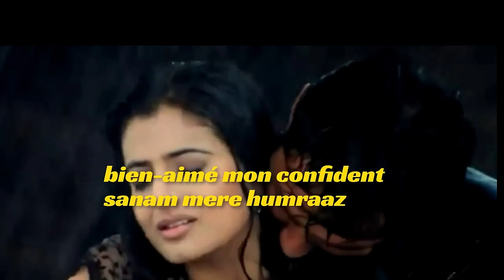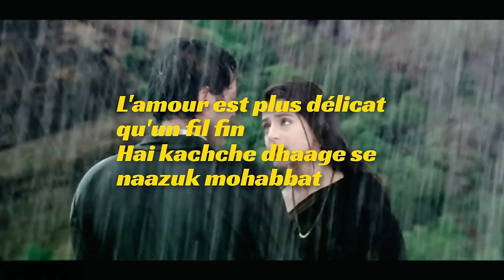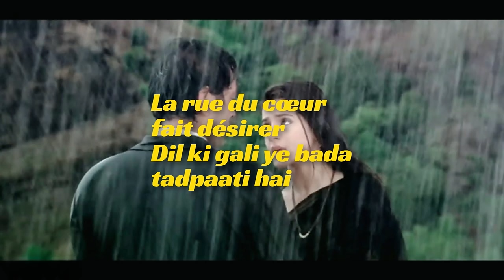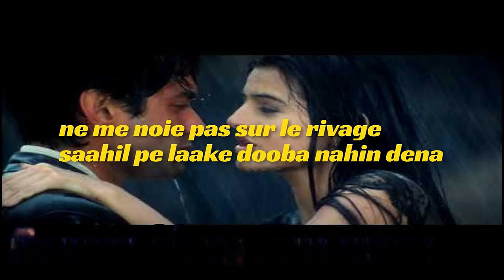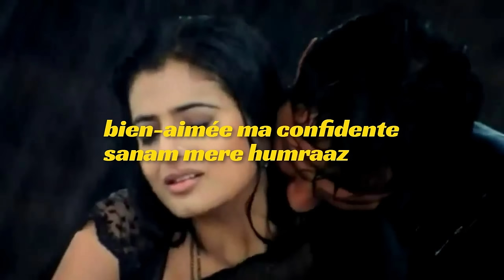Sanam mere humraaz-Bien-aimé mon confident-French version by Lalit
Sung in Hindi by: Alka Yagnik, Kumar Sanu
Sung in French by: Lalit
Lyrics translated by: Lalit
Music Director: Himesh Reshamiya